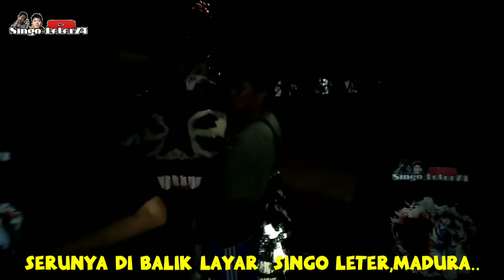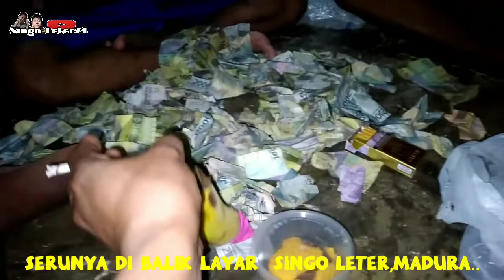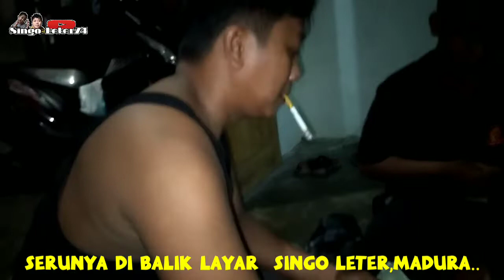ADA KESERUAN DI BALIK LAYAR SINGO LETER